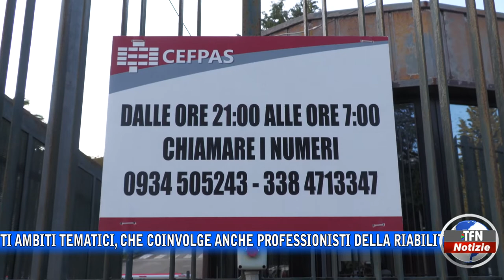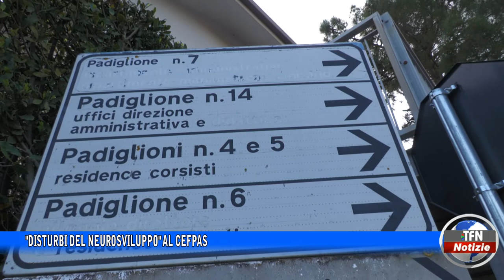"Disturbi del neurosviluppo" al Cefpas